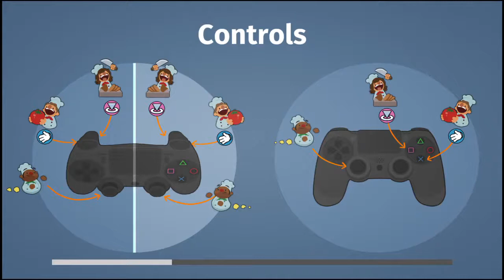Gosh and Zara play Overcooked part 2 - Why am I a cat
it's all fun and games until someone burns the kitchen down... ZARA...